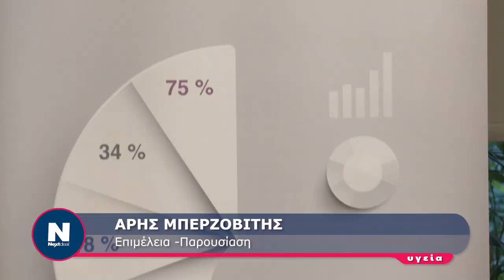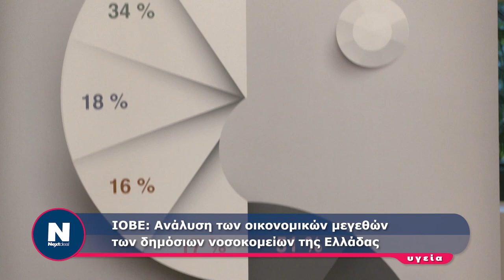ΙΟΒΕ: Ανάλυση των οικονομικών μεγεθών των δημόσιων νοσοκομείων της Ελλάδας